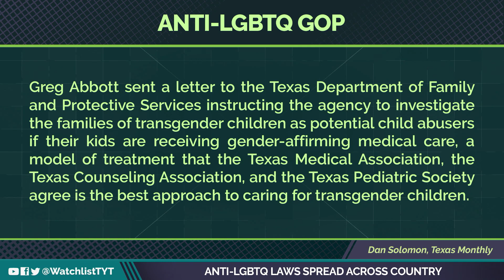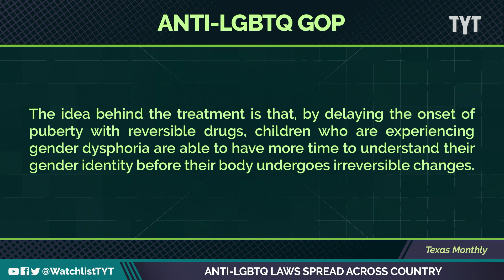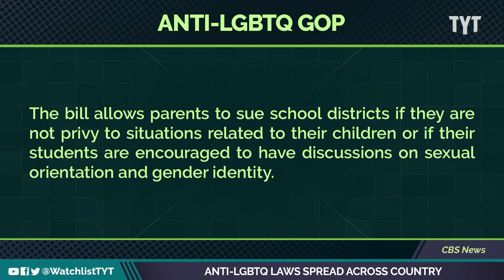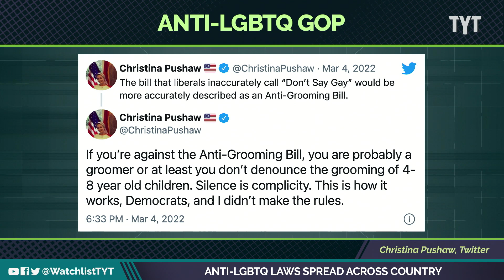ANTI-TRANS Laws Spread Across Country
Republican lawmakers across the country won’t be satisfied until they suppress and silence any discussion of gender expression or sexuality…and then claim they’re “doing it for the kids.” Jayar Jackson and Jackson White break it down on The Watchlist.

"Every couple of months, Adamalis Vigil drives eight hours from the Rio Grande Valley to North Texas so her 13-year-old transgender daughter Adelyn can receive health care. They talk and sing the whole trip.

The care she receives there is unavailable in her hometown but pivotal to her sense of identity — and her mental health."

220308__WL02_Anti_LGBTQ_Laws_Spread